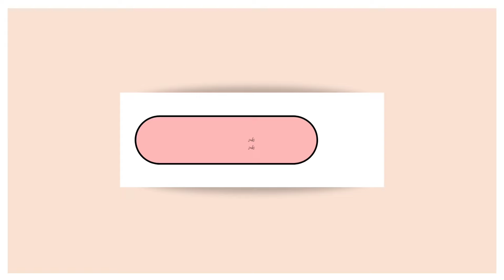How to Perfectly Crumb coat a cake| Crumb coating a layer Cake | Cake Icing Technique For beginners.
dear friends today I am making crumb coating cake it is very easy technique to beginners this technique is very help us to beginners